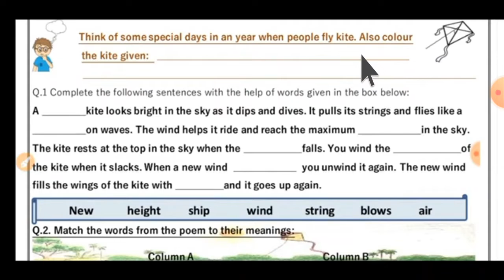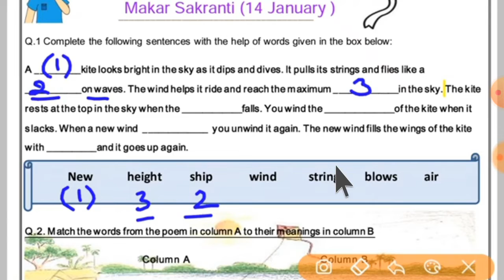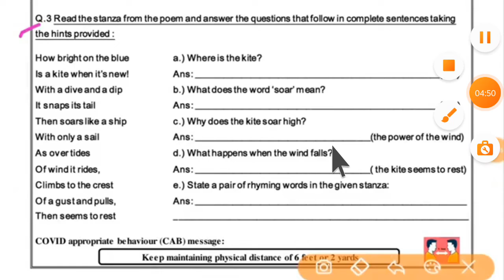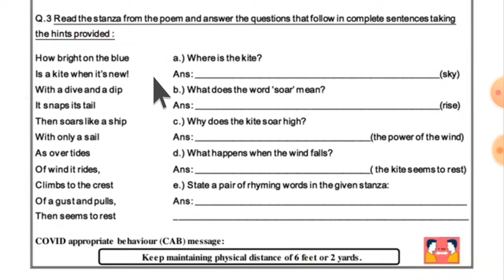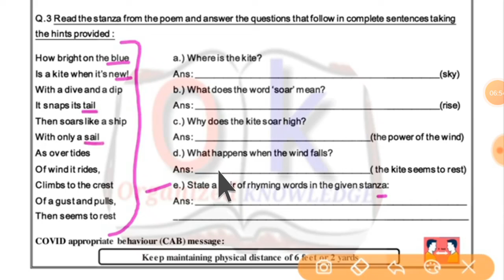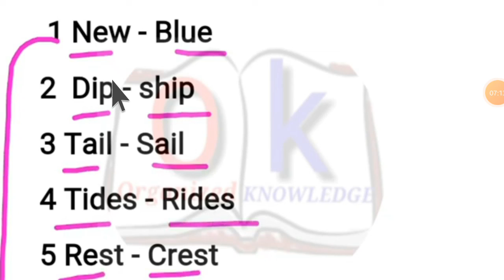worksheet no 24. subject English. class 06. date ( 29/09/2021 ). worksheet24 class06 worksheetno24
worksheet no 24. subject English. class 06. date ( 29/09/2021 ). worksheet24 class06 worksheetno24worksheet no 24. subject English. class 06. date ( 29/09/2021 ). worksheet24 class06 worksheetno24worksheet no 24. subject English. class 06. date ( 29/09/2021 ). worksheet24 class06 worksheetno24worksheet no 24. subject English. class 06. date ( 29/09/2021 ). worksheet24 class06 worksheetno24